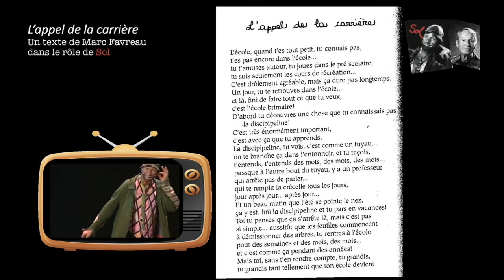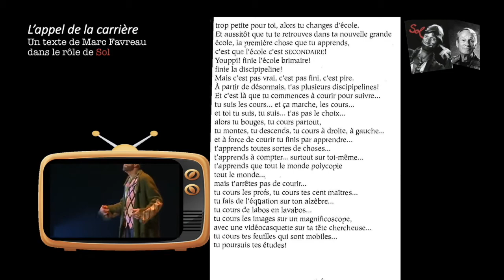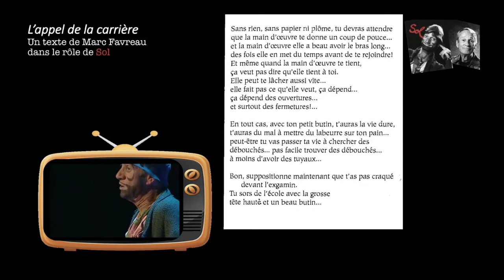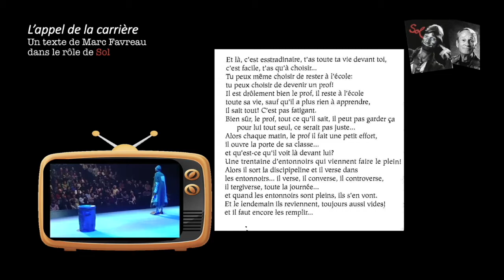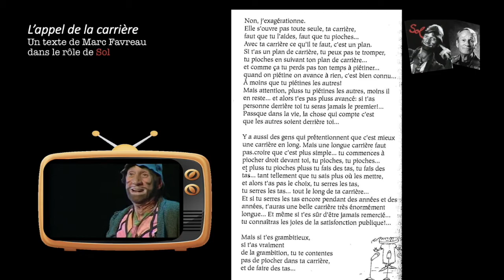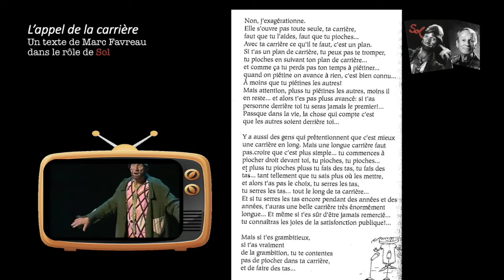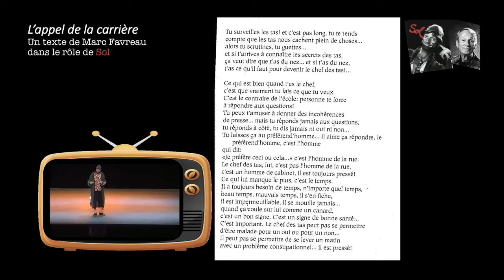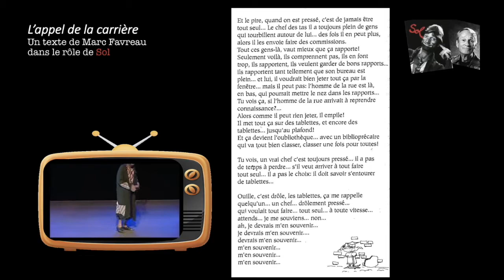L'appel de la carrière (selon Sol, personnage de Marc Favreau)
L'appel de la carrière de Marc Favreau alias Sol